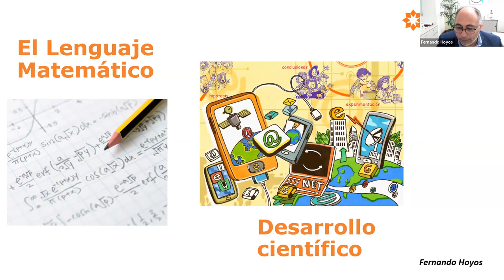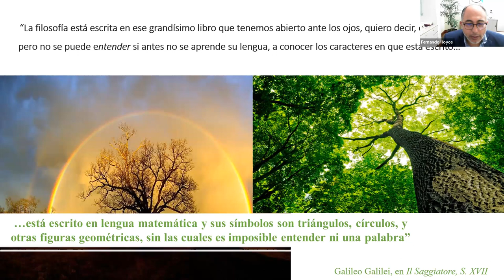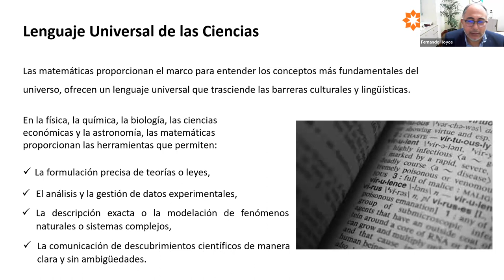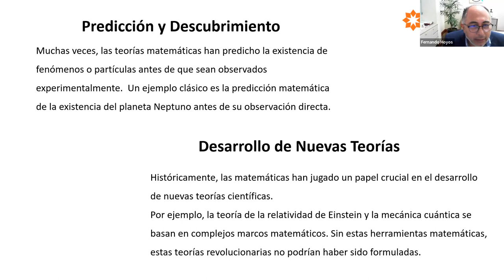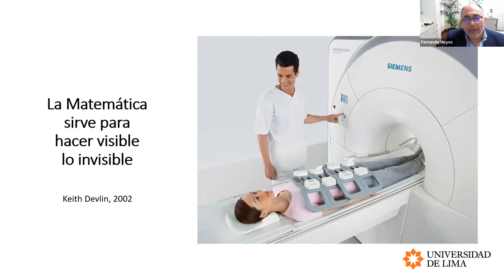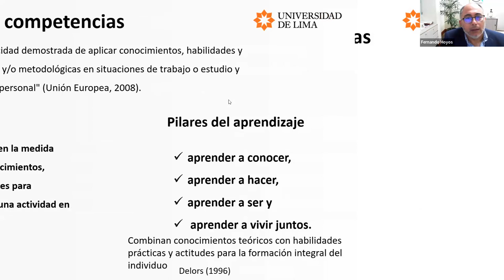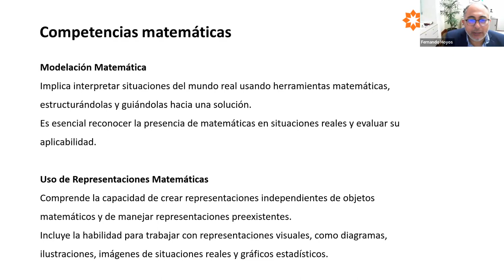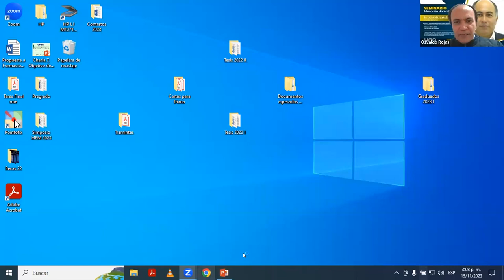Lenguaje matemático y desarrollo científico 🧮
El Dr. Fernando Hoyos Rengifo es Licenciado en Matemática de la Universidad Nacional de Trujillo, es Magister en Docencia e Investigación en Educación Superior por la Universidad Peruana Cayetano Heredia y Candidato a Doctor por la Universidad de San Martín de Porres. Es coautor de los textos de matemática: Cálculo I y Algebra Lineal para las carreras de Ingeniería. 📚 Sus áreas de estudio e interés son la educación matemática, desarrollo de competencias, calidad educativa, evaluación y acreditación. Es docente del Departamento Académico de Ciencias y Humanidades de la Universidad de Lima, desde 1988. Fue presidente del comité organizador local de la RELME XXI 2017 y de la XVI CIAEM 2023. Actualmente es director del Programa de Estudios Generales. 👏🏼

🗓️ Fecha del encuentro: 15 de noviembre de 2023.